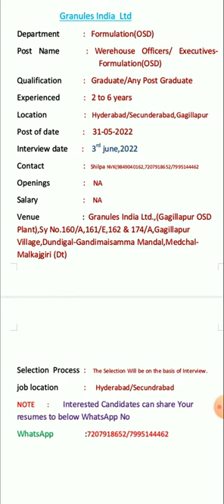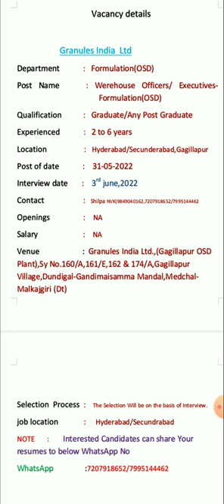Granules India ltd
Pharma jobs
Granules Pharma jobs
Pharma engineering jobs
Pharma production jobs
Pharma mechanical jobs